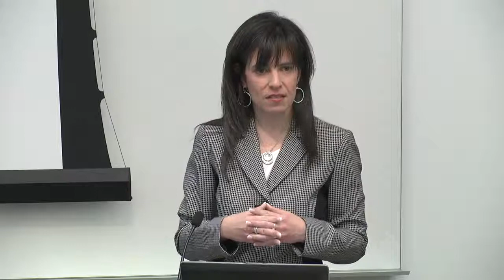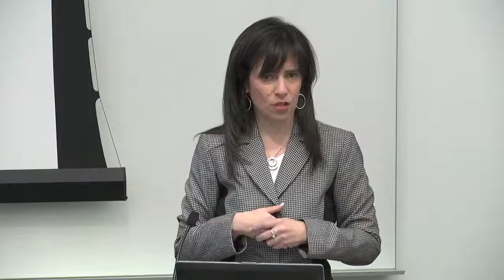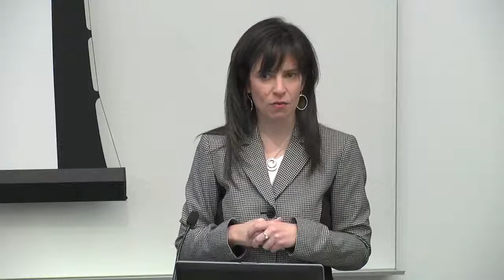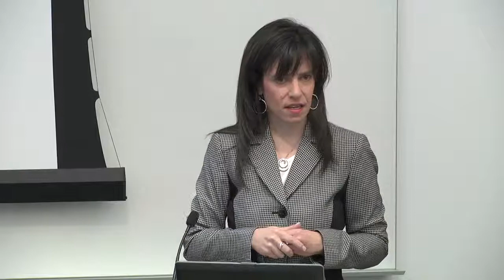From Here to Secure: Market Drivers and the Cybersecurity Framework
Phyllis Schneck -- Deputy Under Secretary for Cybersecurity for the National Protection and Programs Directorate, Department of Homeland Security  (DHS)